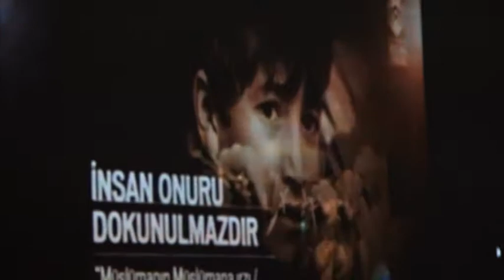Siverek'te kutlu doğum programı